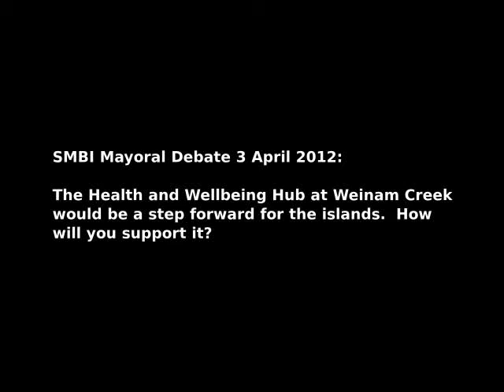SMBI Mayoral Debate 2012 on health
Not quite the impact of transport but the problems of getting good health care on the islands is an important issue.  The previous State Government had indicated that it was willing to take part in and support a Health Hub at Weinam Creek that would service the islands as well as Redland Bay.  Challenger Karen Williams spoke first on what she would do--then it was Mayor Melva Hobson's turn.